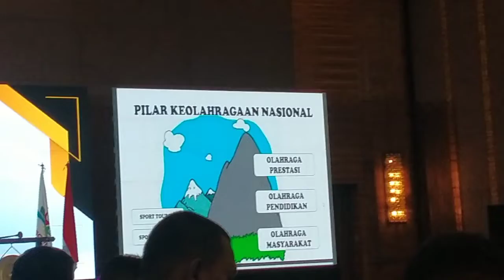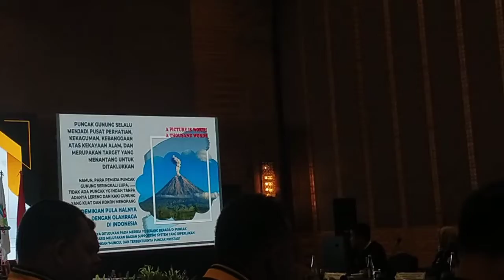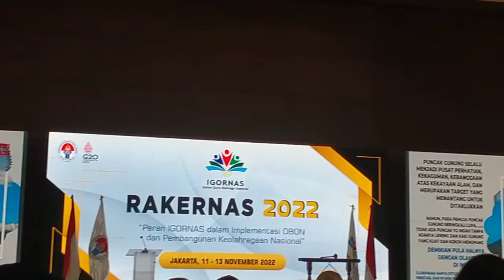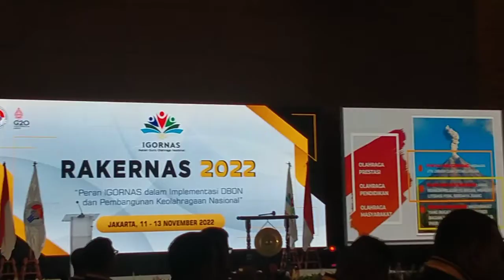Peran IGORNAS dalam Implementasi DBON dan Pembangunan Keolahragaan Nasional Oleh Prof Nandyo